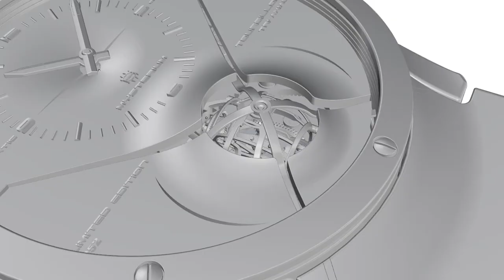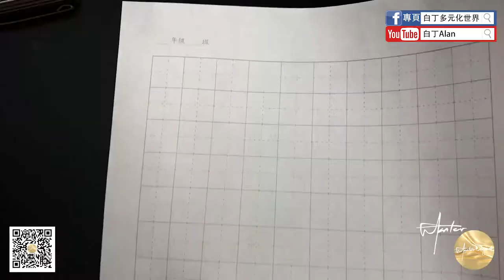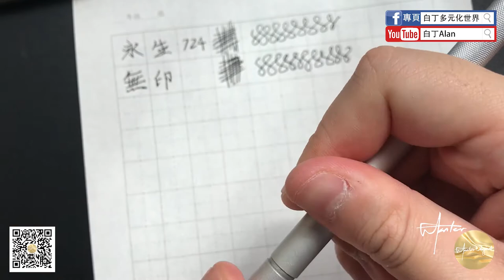Fountain pen review鋼筆評論 41 Wing Sung永生 724